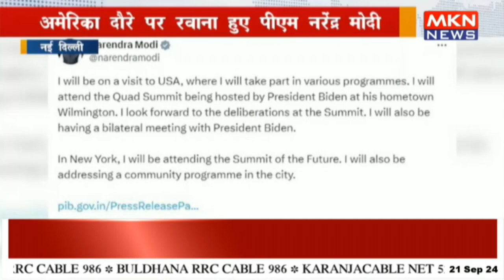अमेरिका दौरे पर रवाना हुए पीएम नरेंद्र मोदी